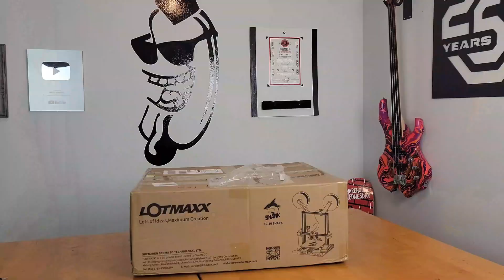LOTMAXX SHARK V2 3D Printer & Laser Engraver Unboxing & Review. Best 3D Printer 2021?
Today I got my new favorite 3D printer up for unboxing and review.  This is the LOTMAXX SHARK VERSION 2 DUAL EXRUSION 3D PRINTER AND LASER ENGRAVER.  This new 2021 version of the LOTMAXX SHARK is amazing I cant believe how good this thing is and especially at the price.

MY GEAR
ACTION CAMERA
Official Magic YoYo Team Member
Official Team Member ZipLine Strings
Tweet at me on twitter @kowalskiDylan
psn- hotdiggidy
For a free ride on UBER use code. Dylank2537ue